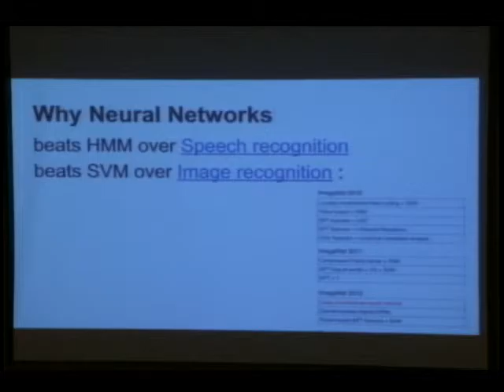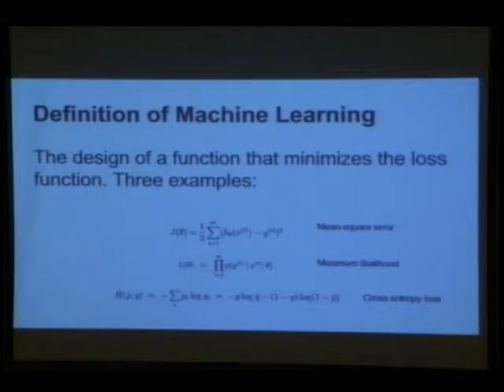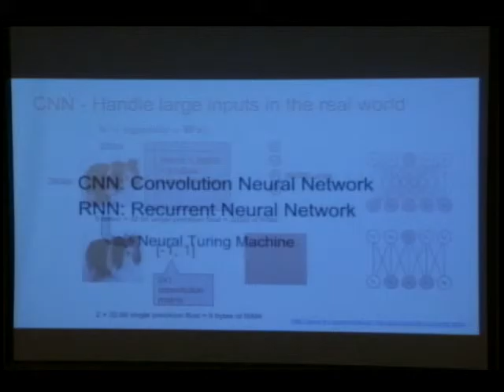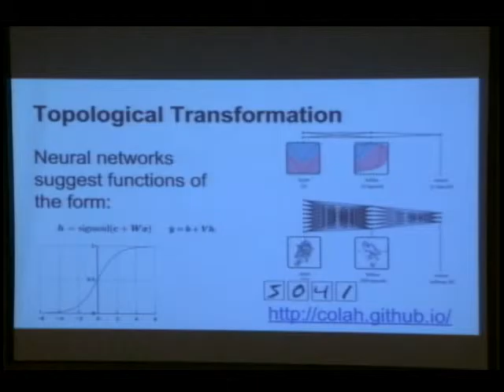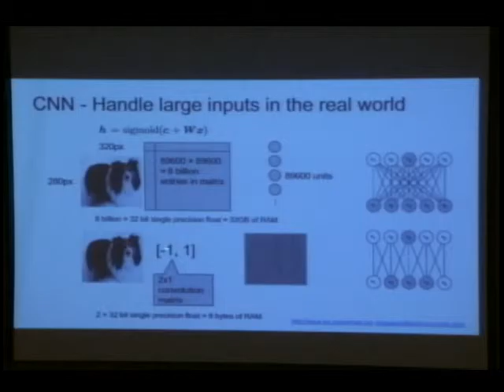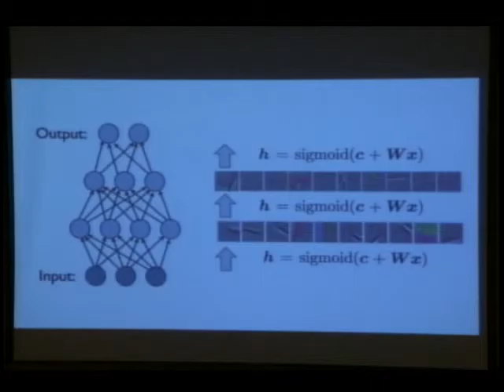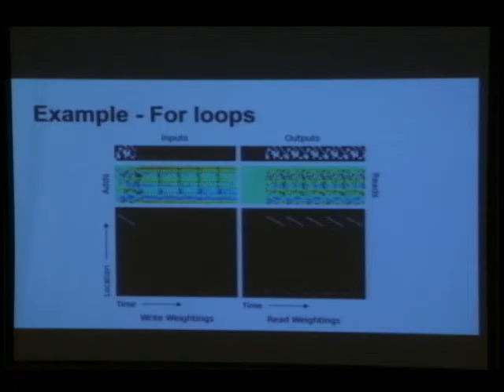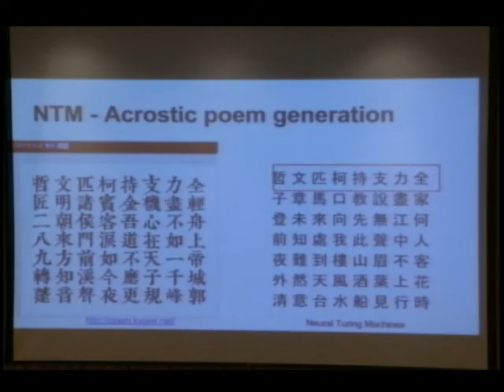COSCUP 2015 Day 2 1050 1130Neural Turing Machines Implementation awaw